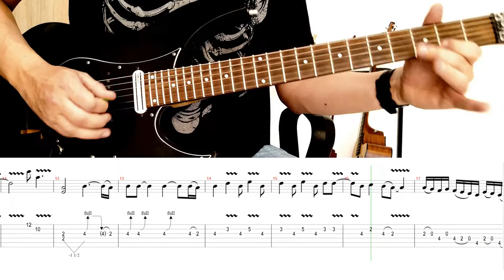I JUST DIED IN YOUR ARMS - Cutting Crew: SOLO guitar cover + TAB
registering for FREE.

Learn how to play the guitar solo of I just died in your arms by Cutting Crew, with this SoloTab.

registrándote GRATIS.

Aprende a tocar el solo en guitarra de I just died in your arms by Cutting Crew, con este SoloTab.